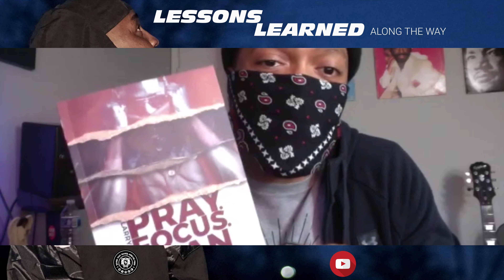Lessons Learned ATW Episode 1 - AfostThaBaus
Today's guest AFOST, is a very talented music producer hailing from Wichita Kansas currently living in st. Louis Missouri. In this episode S.T.R.A.P and AFOST discuss musical influences, passions, past collaborations and personal ideologies. Hope you enjoy this episode.